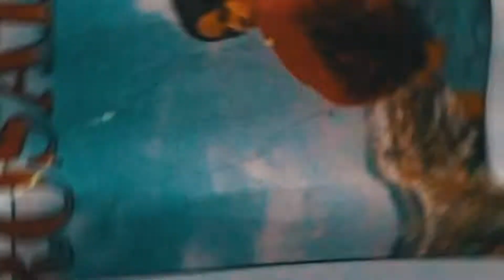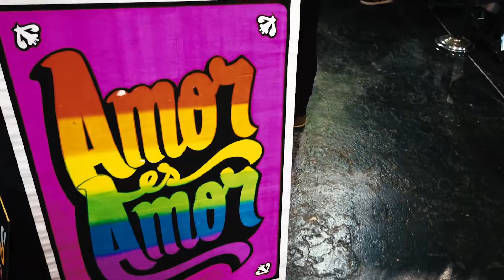VISITAMOS LA FERIA MARCIANA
Una edición mas de esta concurrida feria llamada marciana, donde busca unir a distintas tiendas underground con el fin de fortalecer la cultura tanto vintage entre otras como la PRIDE, esta edifico fue realizada en el centro de convenciones Maria Angola en Miraflores - Lima Perú.

One more edition of this busy fair called Marciana, where seeks to unite different underground stores in order to strengthen the vintage culture among others as the PRIDE, this building was held at the Maria Angola Convention Center in Miraflores - Lima Peru.